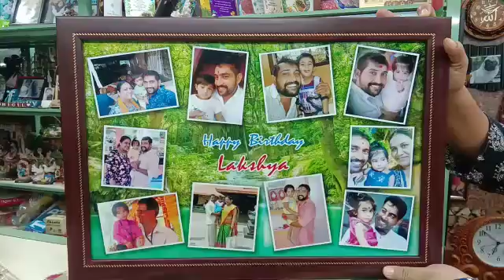Photo Frame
12*18 inch